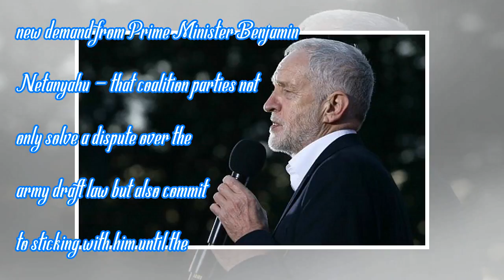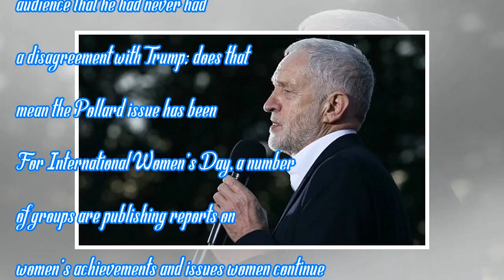Prime ministers are doin’ it to themselves: 9 things for March 8 | by News People Today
1. It’s international Women’s Day but men are seemingly still running the world, or at least the pol...